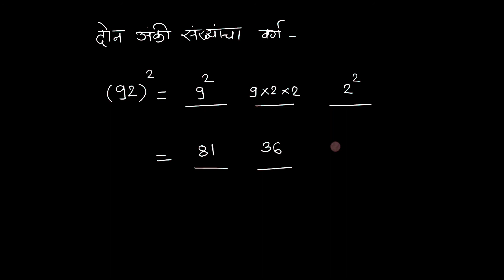गुणाकार न करता वर्ग काढा